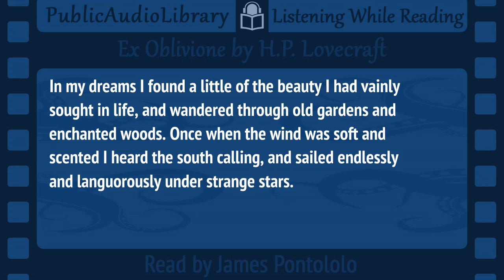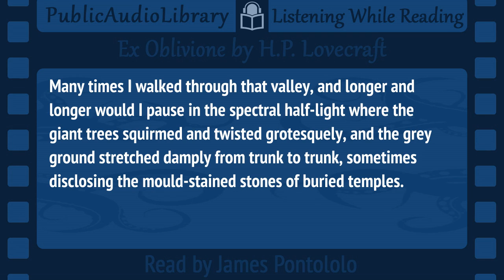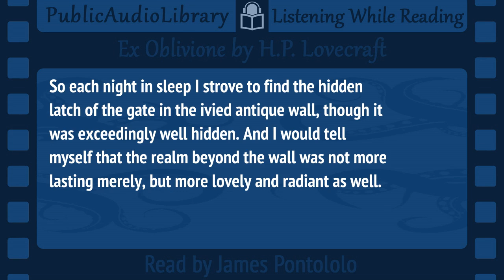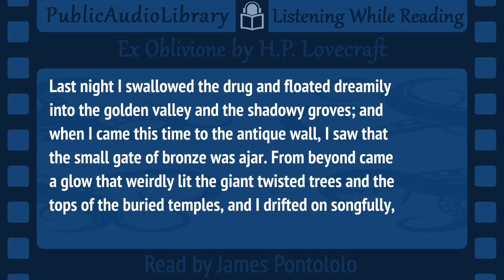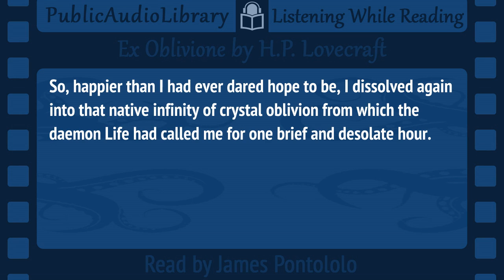Ex Oblivione, v.1 read by James Pontololo, 6th Story in The Dream Cycle of H. P. Lovecraft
Classic Fiction in an unabridged audio format with synchronized text (Read along) and interactive transcript.

[unabridged] "Ex Oblivione" tells of the dreams of a presumably dying man. In his dreams, the man is walking through a valley and encounters a vine-covered wall with a locked bronze gate therein. He longs to know what lies beyond the gate.

Then one night, the man dreams of the dream-city Zakarion, in which he finds...

Read by James Pontololo
Audio Recording courtesy of LibriVox